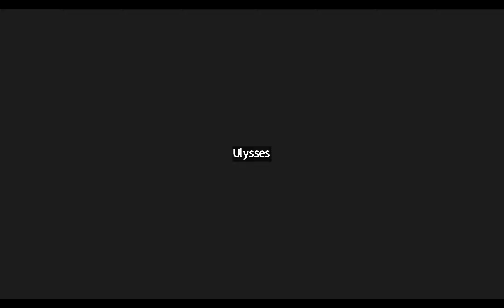"CAPTIVATED"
EPHESIANS 4:17-28

17 So I tell you this, and insist on it in the Lord, that you must no longer live as the Gentiles do, in the futility of their thinking. 18 They are darkened in their understanding and separated from the life of God because of the ignorance that is in them due to the hardening of their hearts. 19 Having lost all sensitivity, they have given themselves over to sensuality so as to indulge in every kind of impurity, and they are full of greed.

20 That, however, is not the way of life you learned 21 when you heard about Christ and were taught in him in accordance with the truth that is in Jesus. 22 You were taught, with regard to your former way of life, to put off your old self, which is being corrupted by its deceitful desires; 23 to be made new in the attitude of your minds; 24 and to put on the new self, created to be like God in true righteousness and holiness.

25 Therefore each of you must put off falsehood and speak truthfully to your neighbor, for we are all members of one body. 26 “In your anger do not sin”[d]: Do not let the sun go down while you are still angry, 27 and do not give the devil a foothold. 28 Anyone who has been stealing must steal no longer, but must work, doing something useful with their own hands, that they may have something to share with those in need.